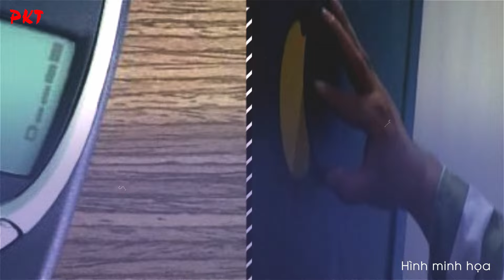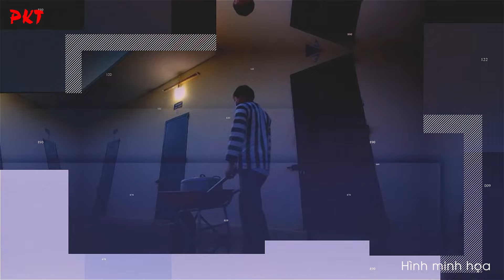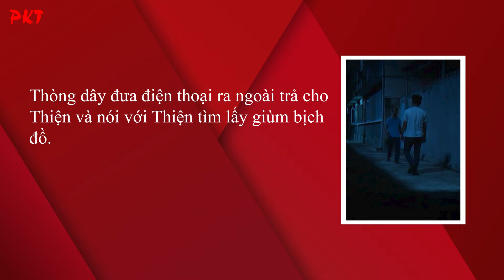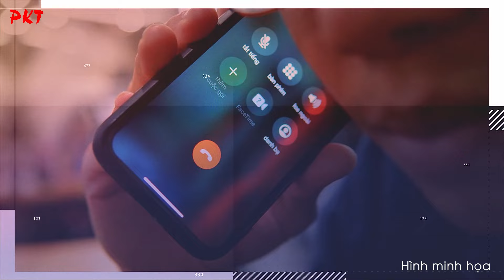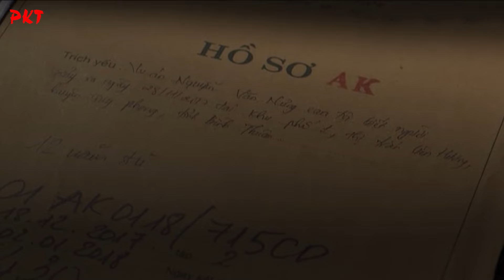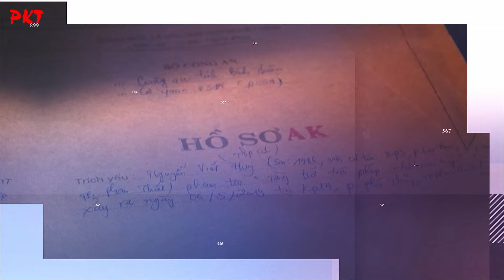SỰ THẬT THẾ LỰC NÀO khiến cán bộ trại giam TIẾP TAY ĐƯA ĐIỆN THOẠI vào buồng biệt giam? | PKT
PKT | Tiểu sử giang hồ - Tiểu sử tử tù - Tiểu sử người nổi tiếng | Trước khi trả lời những câu hỏi về việc thế lực nào khiến cán bộ trại giam tiếp tay đưa điện thoại vào buồng biệt giam? Hãy đến với sự thật trong câu chuyện này. Và rất mong các bạn không để bất cứ thông tin nào dắt mũi, hãy lắng nghe thông tin chính thức từ cơ quan công an.